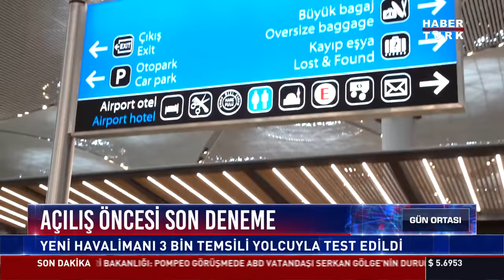Açılış öncesi son deneme